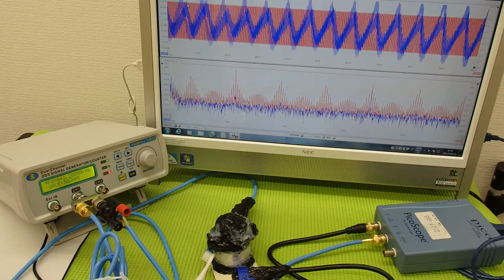対象物の振動モードに合わせた、超音波制御技術 Ultrasonic system